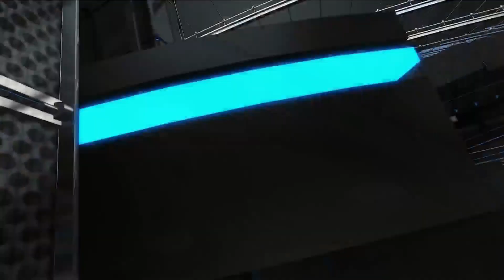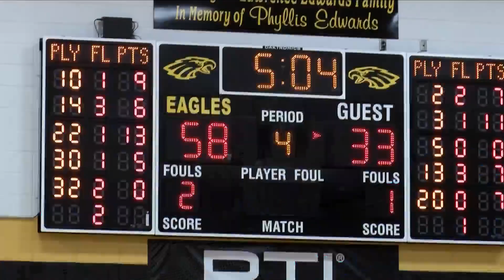SportsZone - 1/26/2024 - Part 1